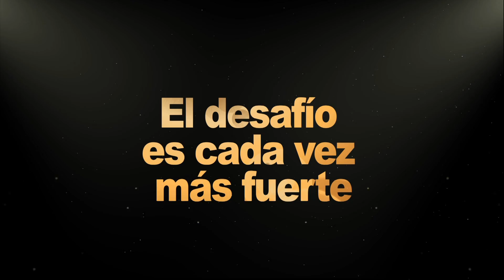Noche de Salsa | Dancing with the Stars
Todos los domingos, a las 7:00 p.m.
Y no olvides utilizar el hashtag